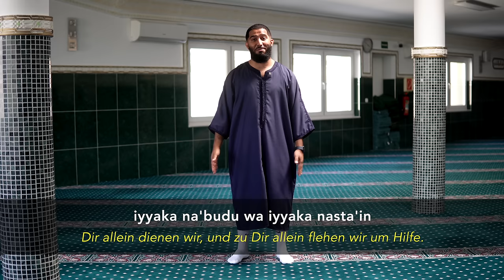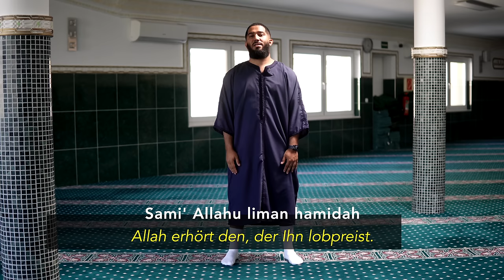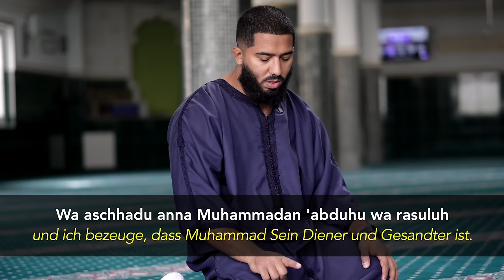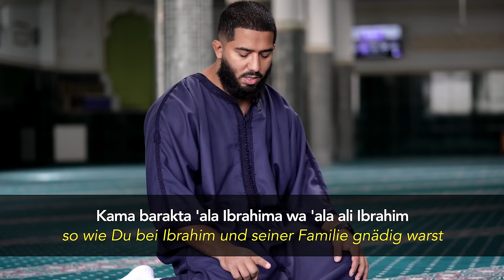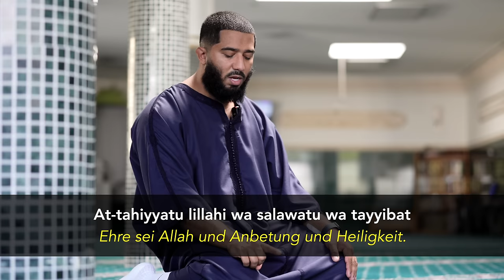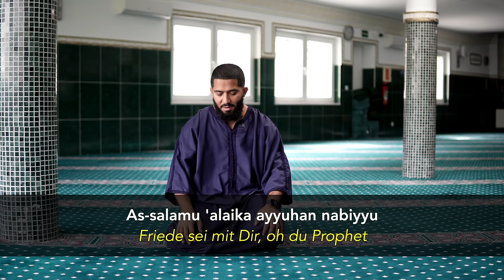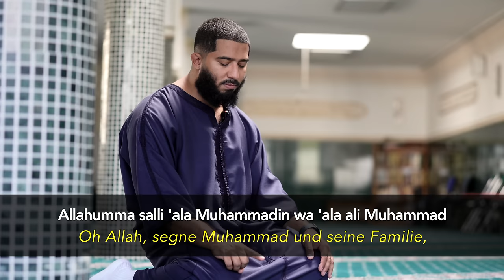Das Gebet im Islam - Erlerne das Gebet! - Abdelhamid